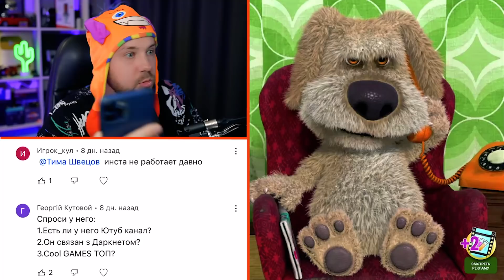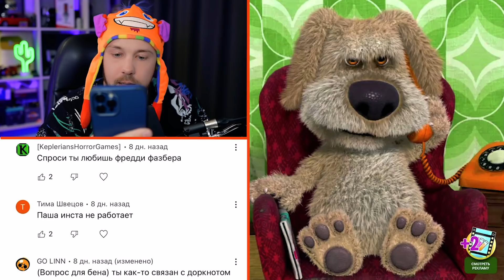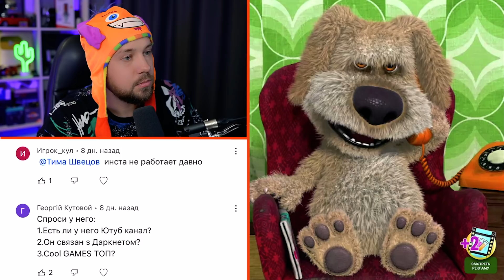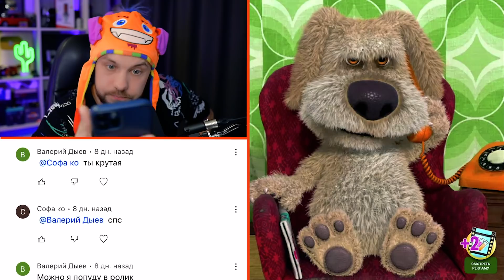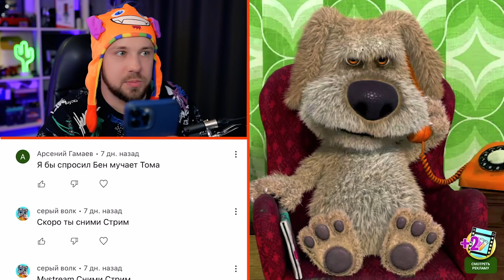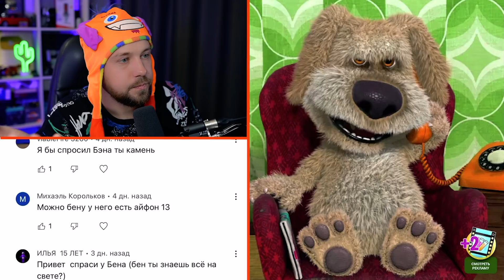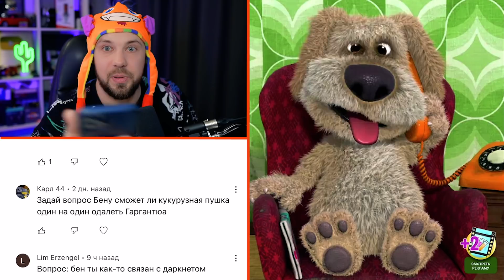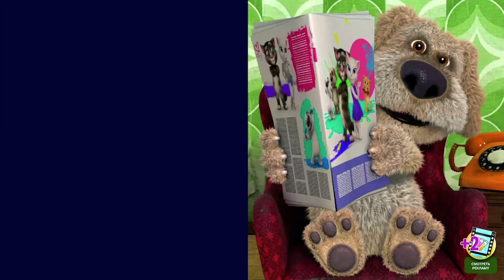УЗНАЛИ ВСЮ ПРАВДУ! БЕН ОТВЕТИЛ НА ВОПРОСЫ и СОШЕЛ С УМА!